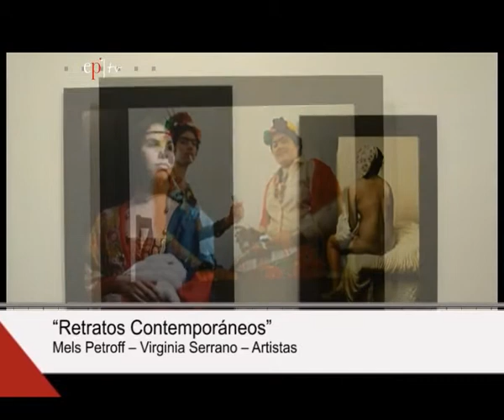Estilo Propio: Retratos Contemporáneos